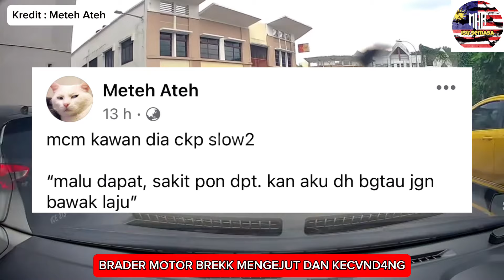BRADER MOTOR BREKK BERDESUP,INI YANG TERJADI…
Kredit Video : Viral Tiktok
Kredit : Owner Video
Original Commentary : Voice Over by MHR Isu Semasa
Editing Software : Capcut and VSDC Video Editor